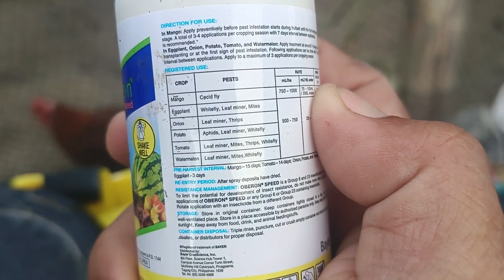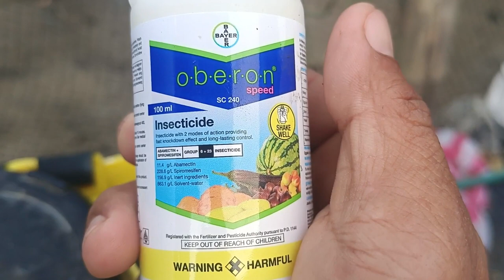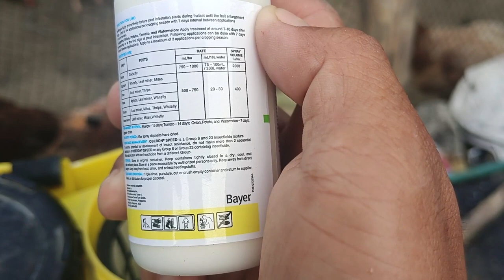O.B.E.R.O.N Speed para sa LEAFMINER ng vegetables seedlings